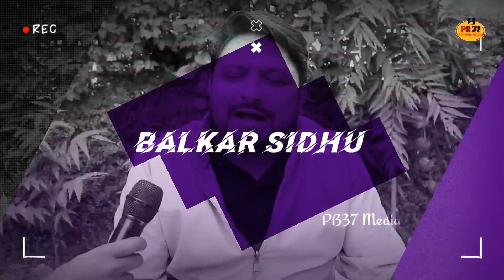ਮਾਝੇ ਦੀਏ ਮੋਮਬੱਤੀਏ ਤੋਂ ਲੈ ਕੇ ਚੰਨ ਵਰਗੀ ਗੀਤ ਤੱਕ ਦਾ ਸਫ਼ਰ | Exclusive Interview | Balkar Sidhu | CM Mann